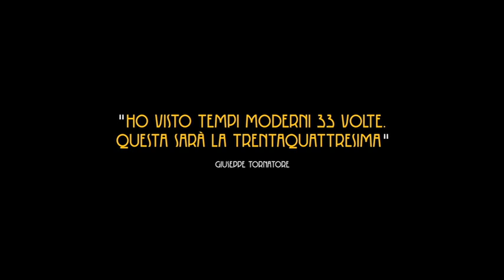MODERN TIMES - TEMPI MODERNI - Trailer (Il Cinema Ritrovato al cinema)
(Modern Times, USA/1936) di Charlie Chaplin (87')

Restaurato da Cineteca di Bologna presso il laboratorio L'Immagine ritrovata in collaborazione con Criterion Collection

In prima visione nelle sale italiane dall'8 dicembre 2014